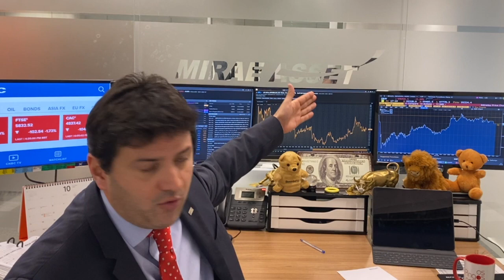Minuto Touro De Ouro: Medo do coronavírus toma conta da Europa e influencia bolsas